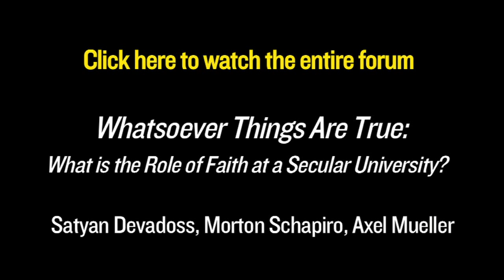Does science have a monopoly on truth? Math professor, Satyan Devadoss, thinks not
Math professor, Satyan Devadoss, questions science as the only language of truth at The Veritas Forum at Northwestern, 2014.